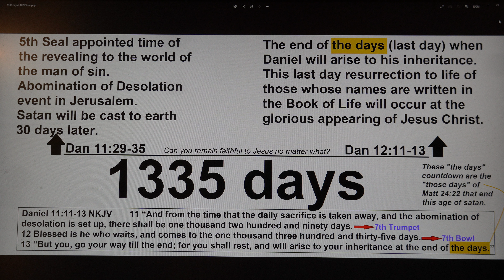1335 days LARGE font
There is no audio for this short study. This is simply an announcement of a new last days study that I have published to my share page at KeepandShare.com.
NOTE: When you are  browsing my directory at KeepandShare.com be sure to select the "CARD" view. Try the filter block first for your search. To get to the last few dozens of short studies you will most likely have to click the Z to A tab to invert the alphabetical order.